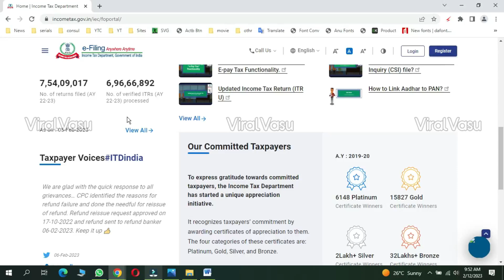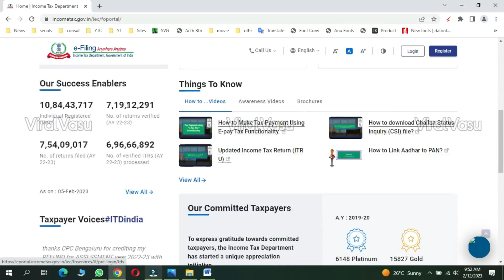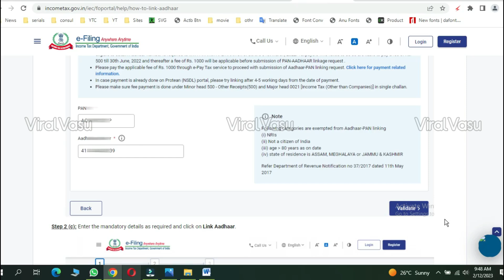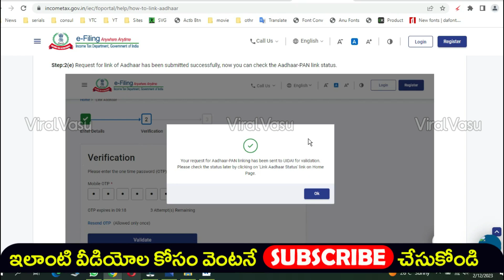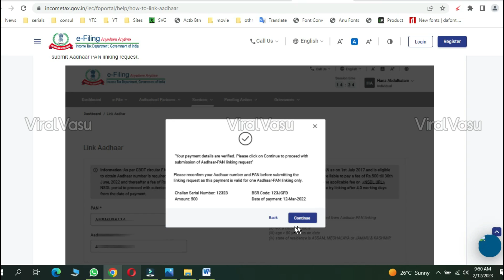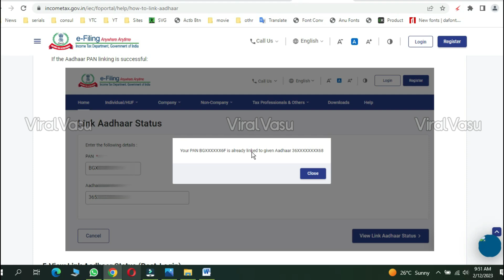13 కోట్ల పాన్ కార్డులు షాక్ | PAN Card Status | PAN Card Aadhar Link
5 సెకండ్లలో మీ లవర్ పేరు నేను 100% చెప్పగలను

@ViralVasu ViralVasu PAN Aadhaar PANAadharLink aadharPVC Aadharpvccard aadhar AmmaVodi AmmaVodiStatus YSRJalaKala RiceCard YSRRythuBharosa YSRPK RiceCardStatus ,illa pattalu , ysr pension kanuka , ysr kapu nestham final list , illa pattalu final list ,illa pattalu print ,Apply New Rice Card , Rice Card , Adding , Deletion , Splitting, how to check pm kisan samman nidhi payment status,pm kisan samman nidhi yojana,Find name in pm kisan samman nidhi telugu,Register for pm kisan samman yojna telugu,How to Check your Name PM Kisan Samman Yojana Scheme,viralvasu,how to apply pm kisan,PM Kisan 1st Installment,viralvasu pm kisan,pm kisan 4th installment status,pm kisan 4th installment date,4th installment pm kisan,pm kisan last installment,pm kisan last installment date,PM Kisan,pm kisan 4th installment Rythu Bharosa. Rythu Bharosa List,mudra loan,pmmy, loans, pm swa nidhi ,pm swanidhi , jaganna thodu,rice card aadhaar seeding, ysr jalakala, ysr jalakala online registration